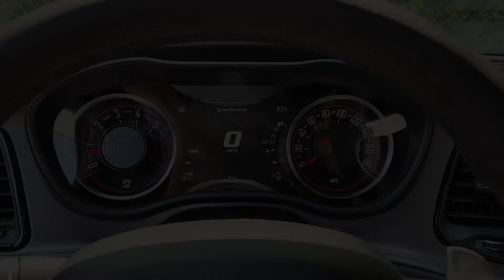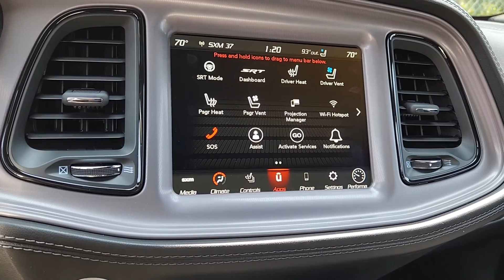2023 Dodge Challenger Ennis, Palmer, Garrett, Ensign, Rice R230274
Destroyer Gray Clearcoat New 2023 Dodge Challenger R/T Scat Pack available in 305 South I-45 at Pegasus CDJR. Servicing the Ennis, Palmer, Garrett, Ensign, Rice, TX area.

Pegasus CDJR
305 S I 45

Wheels: 20 x 9.0 Lo Gloss Granite Crystal|Houndstooth Cloth Performance Seats|SiriusXM Satellite Radio|Radio: Uconnect 4C w/8.4 Display|Compass Gauge|GPS Antenna Input|Body Color Exterior Mirrors|Exterior Mirrors w/Heating Element|HD Radio|Google Android Auto|USB Host Flip|8.4 Touchscreen Display|Apple CarPlay|Shark Fin Antenna|Media Hub (2 USB, AUX)|1-Yr SiriusXM Guardian Trial|Integrated Center Stack Radio|4G LTE Wi-Fi Hot Spot|Rhombi 2-Pc Wheel Center Cap|SiriusXM Radio Service|For Details, Visit DriveUconnect.com|For More Info, Call |Integrated Voice Command w/Bluetooth|4-Wheel Disc Brakes|6 Speakers|Air Conditioning|Electronic Stability Control|Front Bucket Seats|Front Center Armrest|Leather Shift Knob|ParkView Rear Back-Up Camera|Spoiler|Tachometer|ABS brakes|Alloy wheels|Anti-whiplash front head restraints|Automatic temperature control|Brake assist|Bumpers: body-color|Delay-off headlights|Driver door bin|Driver vanity mirror|Dual front impact airbags|Dual front side impact airbags|Four wheel independent suspension|Front anti-roll bar|Front dual zone A/C|Front fog lights|Front reading lights|Fully automatic headlights|Garage door transmitter|Heated door mirrors|Illuminated entry|Low tire pressure warning|Outside temperature display|Overhead airbag|Overhead console|Panic alarm|Passenger door bin|Passenger vanity mirror|Power door mirrors|Power driver seat|Power steering|Power windows|Radio data system|Rear anti-roll bar|Rear reading lights|Rear seat center armrest|Rear window defroster|Remote keyless entry|Security system|Speed control|Speed-sensing steering|Split folding rear seat|Sport steering wheel|Steering wheel mounted audio controls|Telescoping steering wheel|Tilt steering wheel|Traction control|Trip computer|Variably intermittent wipers|Front beverage holders|Auto-dimming Rear-View mirror|Compass|AM/FM radio: SiriusXM|Emergency communication system: SiriusXM Guardian|Apple CarPlay/Android Auto